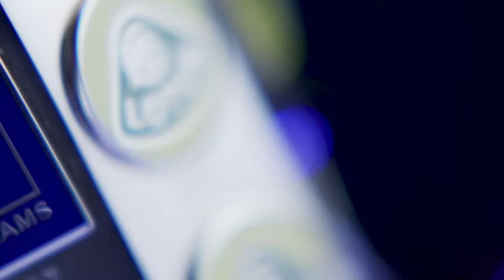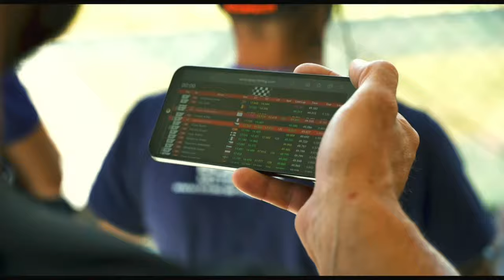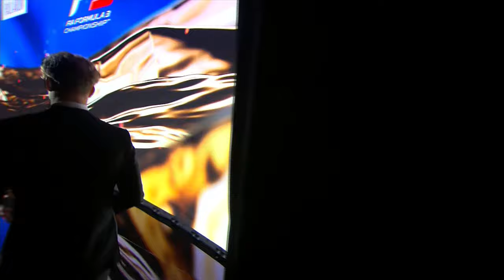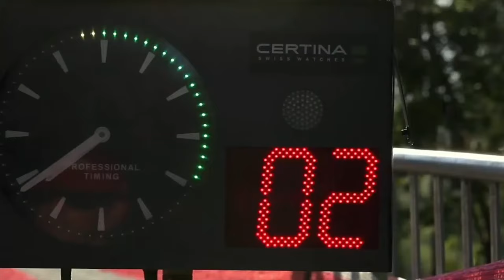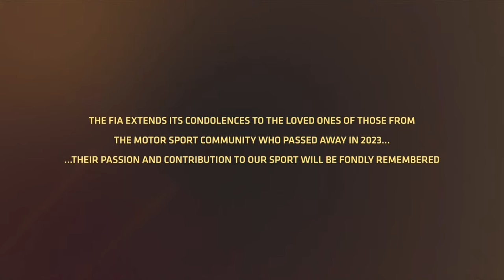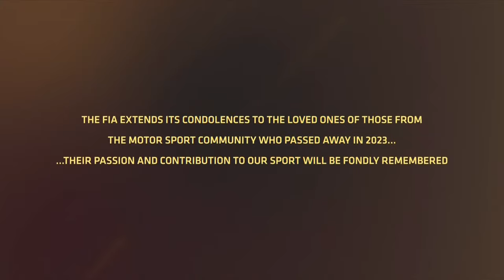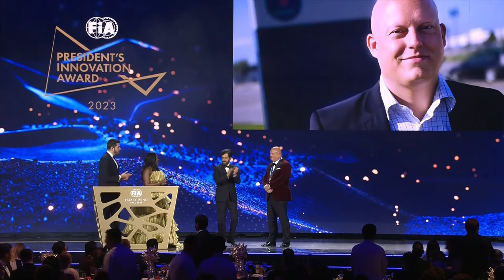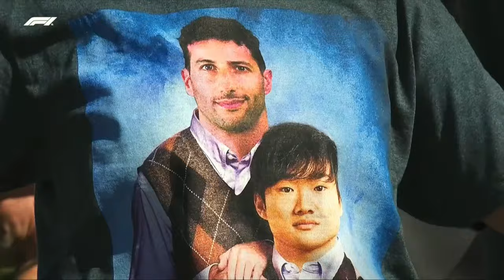REPLAY | FIA Prize Giving Ceremony 2023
The FIA Prize Giving is the official award ceremony of FIA Championships. The event is organised annually by the FIA and honours the top drivers, manufacturers and teams from the FIA Formula One World Championship, the FIA World Rally Championship, the ABB FIA Formula E World Championship, the FIA World Endurence Championship, the FIA World Rallycross Championship, the FIA World Rally Raid Championship and the FIA World Karting Championships, among others.

As one of the year's most anticipated events in the motor sport community, the FIA Prize Giving is always a glittering occasion. The 2023 edition will be held in Baku, Azerbaïjan.

Action of the Year is a prize dedicated to the fans and is the only one that has been decided by a vote on social media.